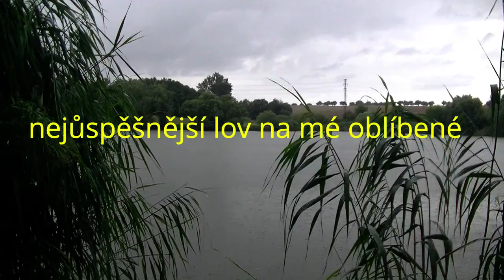Lov kaprů ( S Vladimírem na rybách ) 2023 - 2.díl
Asi si říkáte co s tím Lojkou je? Další video po delší době je tady, ale nečekejte moc úlovků, ani já jsem je neočekával.